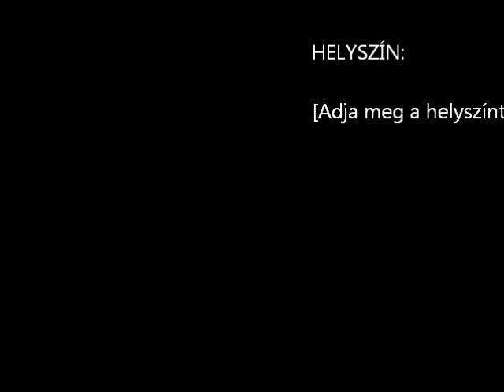Apa segít 1